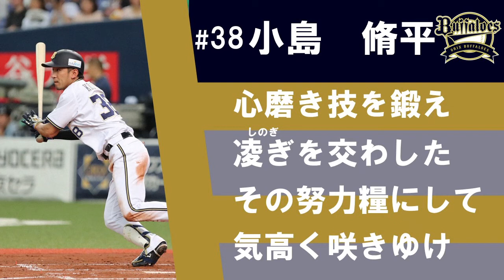【超変化少ないアレンジ】オリックスバファローズ 小島脩平選手 応援歌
音源と写真の変更のみの本当に変化してないアレンジ版です。
今日より途切れるまで毎日投稿にチャレンジするので、応援お願いします！

ノートラック。